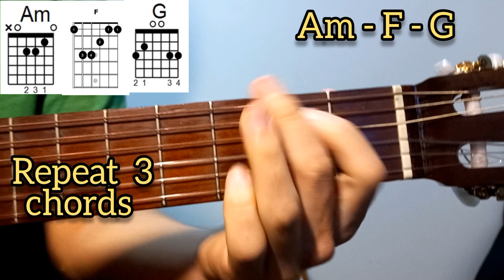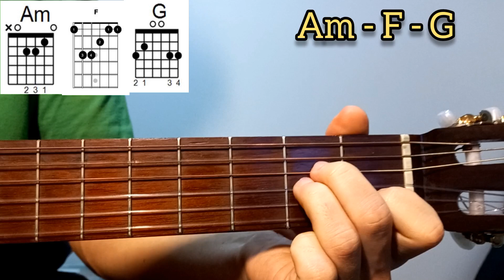Under The Influence (Chris Brown) - Guitar - Tutorial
Guitar Tutorial for the song "Under The Influence" by Chris Brown. In this video I explain how to play "Under The Influence" by Chris Brown on guitar.

Guitar lesson, chords, picking and Strumming.

Tutorial de Guitarra de la canción "Under The Influence" de Chris Brown. En este video te muestro como tocar "Under The Influence" de Chris Brown en guitarra.

Acordes, punteo y rasgueo.